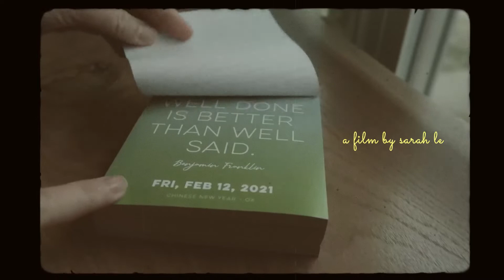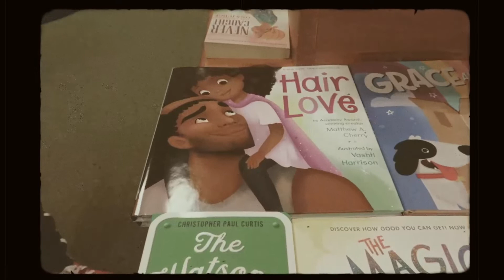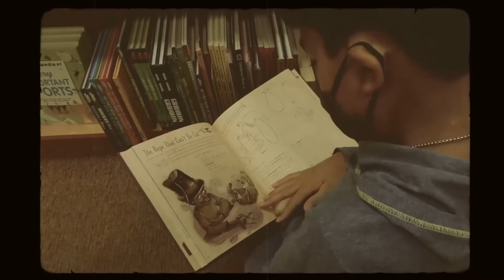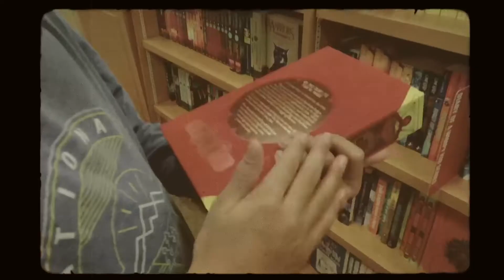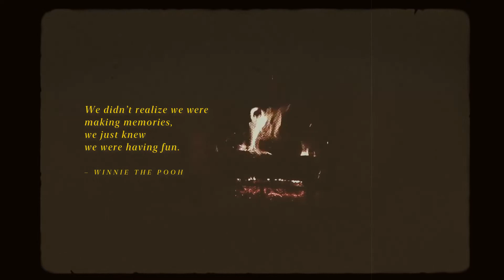Slow Living Silent Vlog | My Wabi Sabi Family Bubbles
Silent Vlog | My Wabi Sabi Life | Family Bubbles | The Best Things in Life Aren't Things - A more personal vlog this week. :) Celebrated the New Year of the Ox last month by spending lots of quality time with family. Oh, and here's the short film "Hair Love" that won an Oscar mentioned by my nephew (in the vlog):